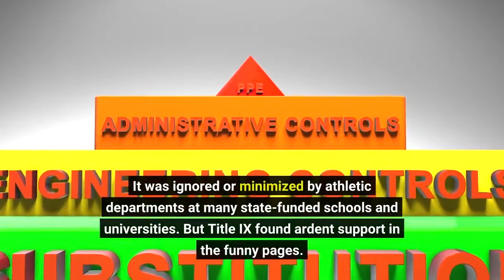'Peanuts' one of the world's most popular cartoons pushed for Title IX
Title IX was not tremendously popular with everyone when it first passed in 1972. The legislation, which bans sex-based discrimination in schools and sports funded by the federal government, was originally opposed by the NCAA, which lobbied against it. It was ignored or minimized by athletic departments at many state-funded schools and universities. But Title IX found ardent support in the funny pages. Charles Schulz, the creator of Peanuts, passionately believed in girls' and women's sports. Arguably the most popular cartoonist of his day, he used his platform to promote Title IX, with characters such as Lucy, Marcie and Peppermint Patty cheering on the legislation - and top women athletes of the era. Schulz started Peanuts in 1950. When he died in 2000, his strip was syndicated in thousands of newspapers and read by more than 300 million people in 25 different languages across the world. His characters adorned everything from clothes to school supplies. And the CBS Peanuts specials, which started in the 1960s, became treasured TV classics."I think it was actually Billy Jean's influence," said Schulz's widow, Jean, of her late husband's advocacy of Title IX.  A tennis devotee, Schulz met Billie Jean King in the early 1970s, and the two quickly became fast friends."It was a horrible time for me," King recalled in a talk at the Charles M. Schulz Museum in Santa Rosa, C. A. in 2012. King said her brand new organization the Women's Sports Foundation was just getting off the ground, and she was not seeing much success. King asked Schulz if he'd serve as a trustee."And he said absolutely. He was so excited. Holy Camoly, he'll do it!" she said. Schulz brought more than backstage clout to Title IX. In 1966, he'd introduced a pioneering character: a confident girl jock with freckles, sandals and swagger. Easily the best athlete of all the kids, Peppermint Patty managed her own baseball team, played hockey and raced motocross. The sporty girls in Peanuts, who ice skated and enjoyed throwing balls, helped normalize something as simple and positive as girls playing sports, said Jean Schulz. Still, she cautioned against giving her late husband too much credit."It still took women pushing legislation and complaining and keeping it on the agenda," she pointed out. Many of those women loved Peanuts, including Olympic gold medalist Jeanette Bolden, who sprinted to victory in Los Angeles in 1984. She became a leading coach who developed dozens of top-ranked NCAA athletes. Much like Billie Jean King, Bolden said she never identified with Peppermint Patty, even though she was the jock."Lucy was probably the one who stuck out to me more than anything," Bolden said. "Because she was always on Charlie Brown. Didn't give out many compliments, you know?"Female coaches and athletes still have to fight for resources and equity in spite of the accomplishments made possible by Title IX. Peanuts gave us a sweeter glimpse of a world with a level playing field for everyone.